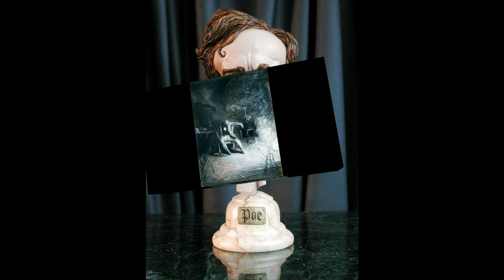Бон Бон Эдгар Аллан По Майский Жук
Бон-Бон (Эдгар Аллан По)

Когда я в глотку лью коньяк,
  guitar & piano solo
Я ученей, чем сам Бальзак
Я - Бон-Бон
Я - Бон-Бон
И я мудрее, чем Пибрак
И нипочем мне любой казак.
Я - Бон-Бон
Я - Бон-Бон
Пойду на рать таких вояк
И запихну их в свой рюкзак.
Я - Бон-Бон
Я - Бон-Бон
  guitar & piano
Могу залезть к Харону в бак
И спать, пока везет, нет, я не чудак,
Я - Бон-Бон
Я - Бон-Бон
А позови меня Эак
Опять не струшу я никак.

И сердце тут.
И сердце тут.
Ни тик, ни так,
Как только гаркну:
«Сыпь табак!»
О.

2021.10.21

И сердце тут. ни тик, ни так,
Я только гаркну: «Сыпь табак!»